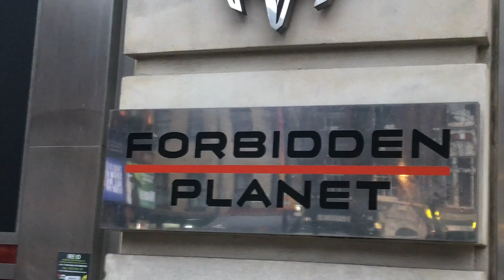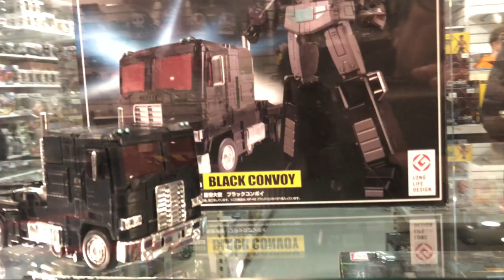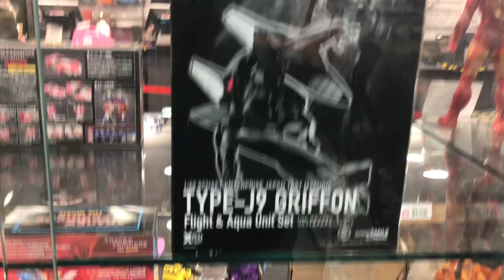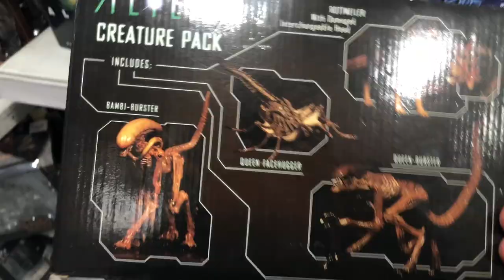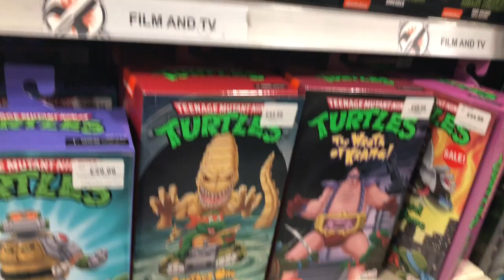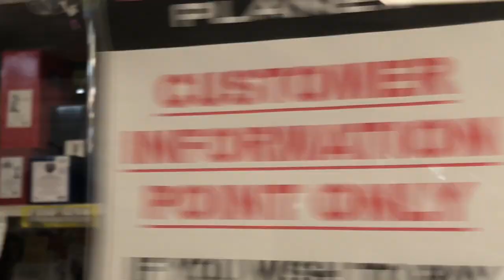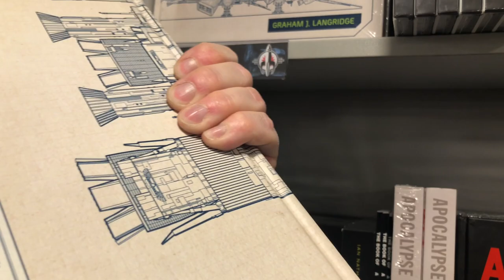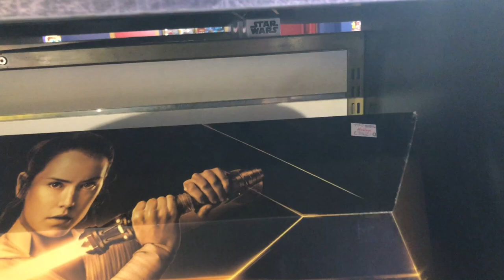TOY HUNT à LONDRES - Part 2: FORBIDDEN PLANET : STAR WARS, TRANSFORMERS, MARVEL LEGENDS, TMNT...!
Pour cette deuxième TOY HUNT à LONDRES en 2022 je vous emmène chez FORBIDDEN PLANET ! Ce temple de la POP CULTURE propose beaucoup de nouveautés en TRANSFORMERS, STAR WARS (BLACK SERIES & VINTAGE COLLECTION), JURASSIC PARK, TMNT, MARVEL LEGENDS, McFARLANE TOYS etc...!